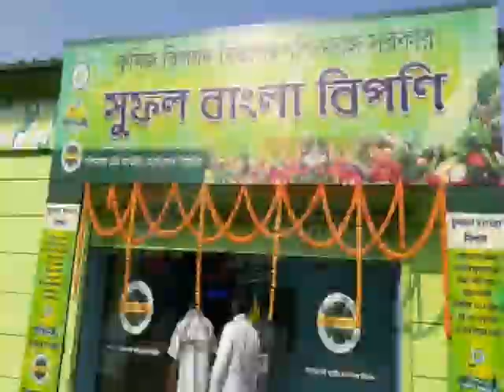SUFALA MARKET TAMLUK#22 10 19 SAMIR MAITY#